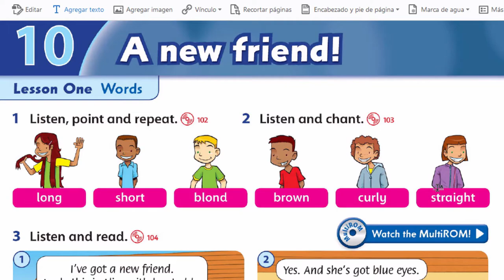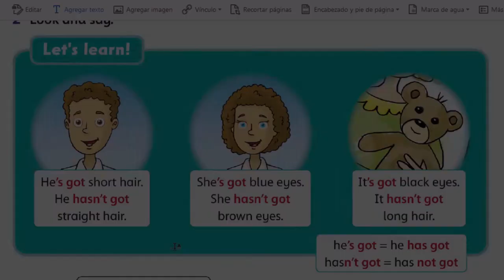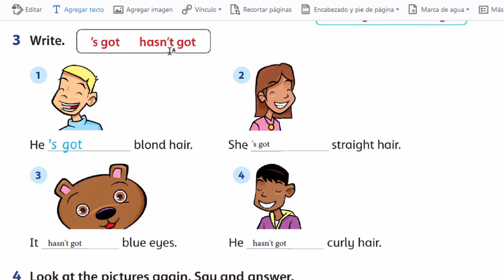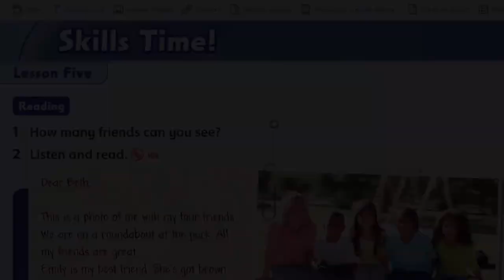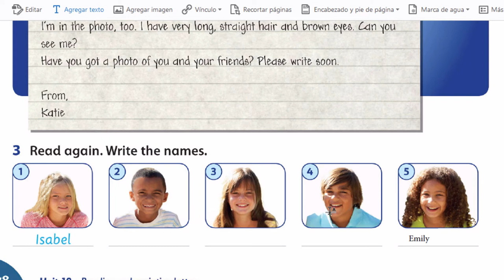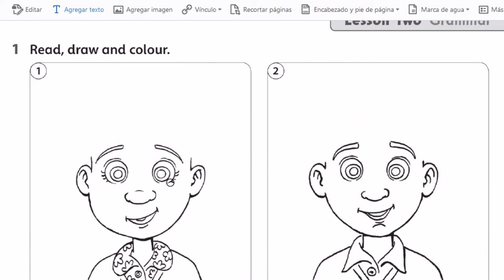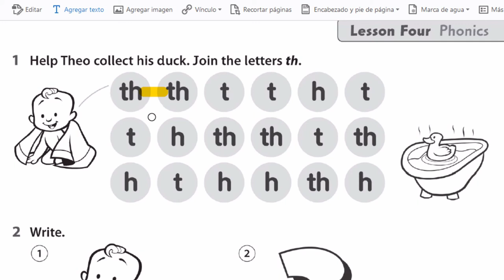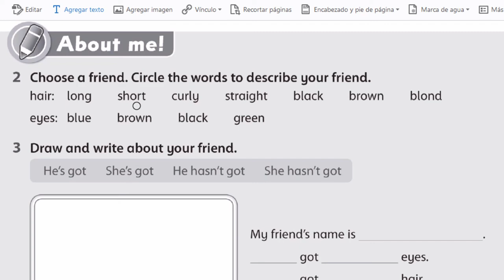#10: A new friend!